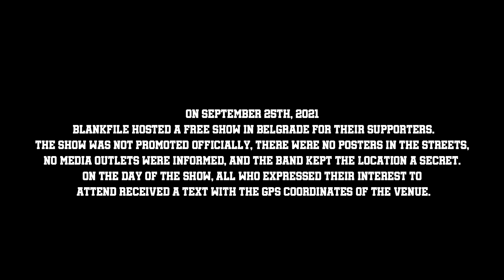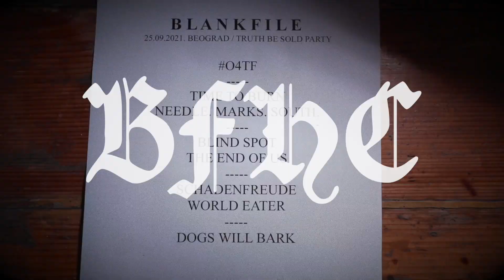BLANKFILE - SCHADENFREUDE - HARDCORE WORLDWIDE (OFFICIAL HD VERSION HCWW)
BLANKFILE - SCHADENFREUDE - HARDCORE WORLDWIDE

Song production at The Brick Hit House Studio, Boston, Massachusetts, USA
produced by Shane Frisbey and Peter Rutcho

On September 25th, 2021 Blankfile hosted a free show in Belgrade for their supporters. The show was not promoted officially, there were no posters in the streets, no media outlets were informed, and the band kept the location a secret until the day of the event. On the day of the show, all who expressed their interest to attend received a text with the GPS coordinates of the venue.
This show was our way of giving back to those who were always there, even when it hurt.

L-Y-R-I-C-S: SCHADENFREUDE

You're here to take pleasure watching other's broken kites
You’re an imposter by design, a parasite.

Join the party of fools
Put your mask on, try to blend in
Run your ethics over
To get a front row seat!

Too many creatures walk around
You're so pathetic and irrelevant.

Get out of our way
Godspeed and farewell
You can’t walk our path!

I see you in the shadows
Marking my steps, counting my mistakes.
A servant to every god.
Please them by stabbing me in the back.

They need applause, so clap your hands.
They want to feast, set up the traps.

If I choose to be silent
It doesn’t mean that I’m blind nor deaf.

Run your mouth, but when I'm around
You better watch what you say.

HCWW ONLINE-SHOP !!!